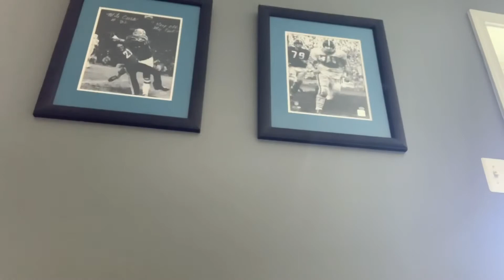Every Online Class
Cast
Anthony Coliano
Mark Feldman
Jake Feldman
Class